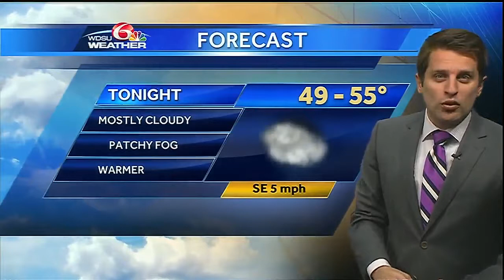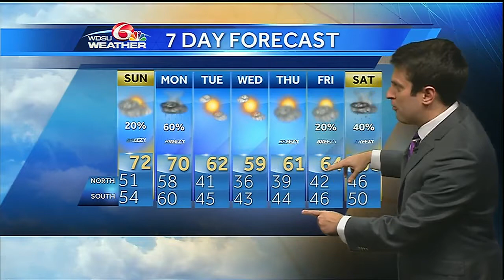Warm Sunday, few showers possible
Temperatures will continue to warm for Sunday into the upper 60s to low 70s. There is a slight isolated rain chance.